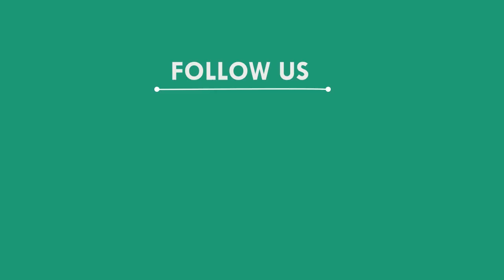ବନ୍ଦର କାର୍ଯ୍ୟକୁ ତ୍ୱରାନ୍ୱିତ କରିବା ପାଇଁ ପ୍ରଶାସନକୁ ନିବେଦନ, ବାଲିଆପାଳ - ବାଲେଶ୍ୱର || BALESWAR NEWS